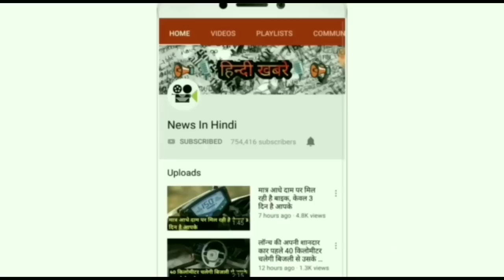🔥लॉन्च होते धमाल मचाएगी | TaTa | की ये सबसे सस्ती फैमिली कार